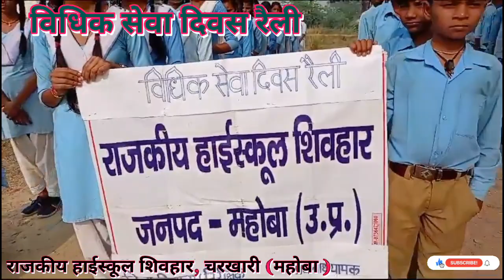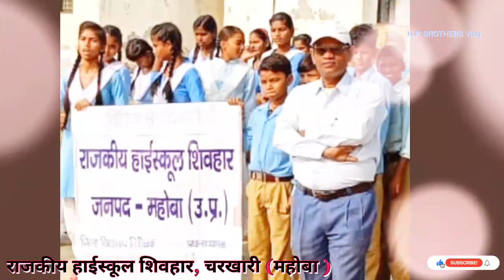विधिक सेवा दिवस रैली //राजकीय हाईस्कूल शिवहार, चरखारी (महोबा) //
विधिक सेवा दिवस रैली //राजकीय हाईस्कूल शिवहार, चरखारी (महोबा) // facebook उत्तरप्रदेश up treanding @Uttar_pradesh